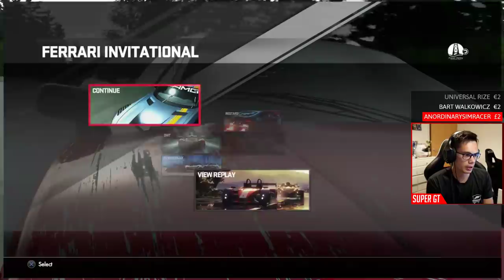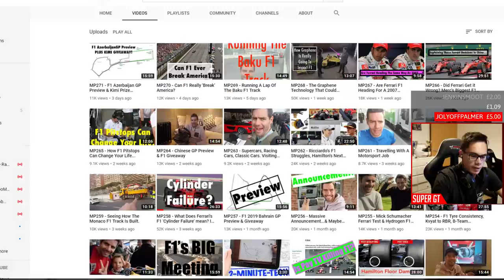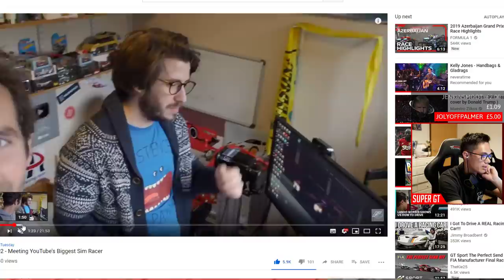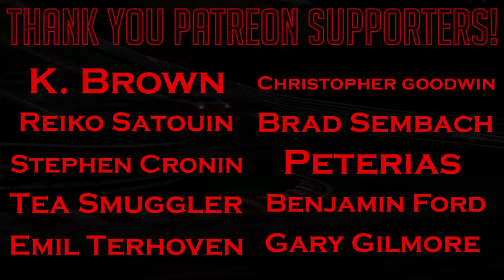Driveclub: Road to 100% | Unlocking The Hardest Time Trial in the Game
Thank you all for being part of the growth of the channel!

CHANNEL MEMBERS

➡️️ 1 Year +
Jimmy Broadbent, Wolfykins, Taaha Siddiqui, Christian, Anirudh Shirsat,  Adeyemi Inniss, Robert Freitas

➡️️ 6 Months +
dibblr, Scott Billeck, King James, HyperJrive, RypeL, Scott Priest, Jody Williams

➡️️  1 Month +
Manuel W., Ajax576, =Fuerta=, Brandy, Julio A. Nunez, ReaganLB, TheKie25, matt foster, Aegon 01, Jack Hemming, Raskal The Rabbit

➡️️  Super GT
       Maidstone
       ME14 9WT